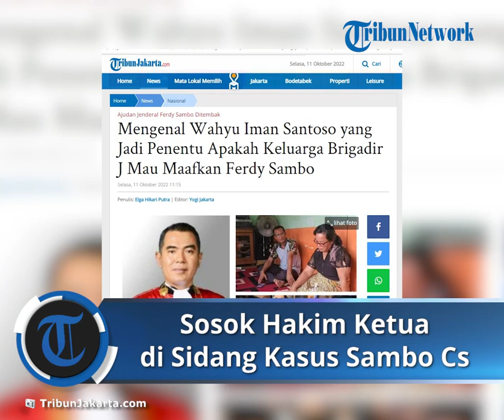Siapakah Sosok Wahyu Iman Santoso yang Menjadi Ketua Hakim dan Penentu Nasib di Kasus Ferdy Sambo CS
TRIBUN-VIDEO.COM - Inilah sosok Wahyu Iman Santoso yang bakal jadi penentu apakah keluarga Brigadir J mau memaafkan Ferdy Sambo atau tidak.

Diketahui, Ferdy Sambo sudah mengucapkan permohonan maaf kepada keluarga Brigadir J.

Hal itu diucapkan Ferdy Sambo saat proses pelimpahan tersangka pembunuhan dan obstruction of justice penanganan kasus Brigadir J di Kejaksaan Agung pada Rabu (5/10/2022).

"Saya sangat menyesal, saya menyampaikan permohonan maaf kepada pihak-pihak yang sudah terdampak atas perbuatan saya, termasuk bapak dan ibu dari Josua," kata Ferdy Sambo.

Ferdy Sambo pun menegaskan siap menjalani proses hukum atas apa yang telah diperbuatnya kepada Brigadir J.

Meski begitu, Ferdy Sambo bersikukuh mengatakan jika istrinya, Putri Candrawathi tak bersalah pada kasus ini.

"Saya siap menjalani proses hukum.

Istri saya tidak bersalah, tidak melakukan apa-apa dan justru menjadi korban," ucapnya.

Profil Wahyu Iman Santoso Hakim Ketua Sidang Ferdy Sambo cs

Di Pengadilan Negeri Jakarta Selatan, Wahyu Iman Santoso menjabat sebagai Wakil Ketua Pengadilan.

Wahyu Iman Santoso resmi memegang jabatan Wakil Ketua Pengadilan Jakarta Selatan sejak Rabu (9/3/2022).

Dia menggantikan Lilik Prisbawono yang dipromosikan menjadi Ketua PN Kelas 1A Khusus Jakarta Pusat.

Sebelum menjadi Wakil Ketua Pengadilan Jakarta Selatan, Wahyu Iman Santoso adalah Ketua Pengadilan Negeri Denpasar.

Wahyu Iman Santoso juga pernah menjabat Ketua Pengadilan Negeri Kediri Kelas 1B dan Ketua Pengadilan Negeri Kelas 1 A Batam.

Artikel ini telah tayang di TribunJakarta.com dengan judul Mengenal Wahyu Iman Santoso yang Jadi Penentu Apakah Keluarga Brigadir J Mau Maafkan Ferdy Sambo,
Penulis: Elga Hikari Putra | Editor: Yogi Jakarta

Area lampiran
Pratinjau video YouTube Siapakah Sosok Wahyu Iman Santoso yang Menjadi Ketua Hakim dan Penentu Nasib di Kasus Ferdy Sambo CS